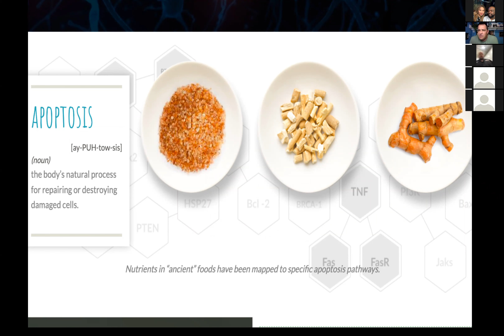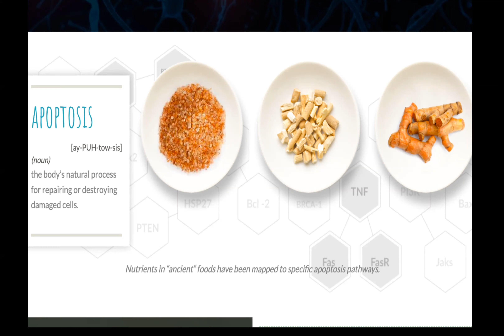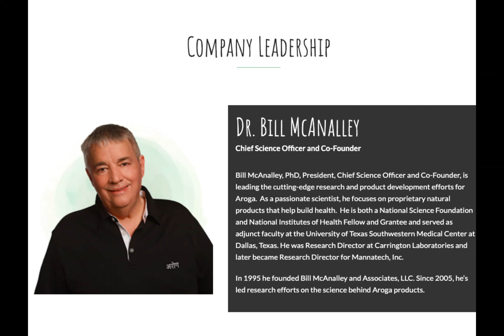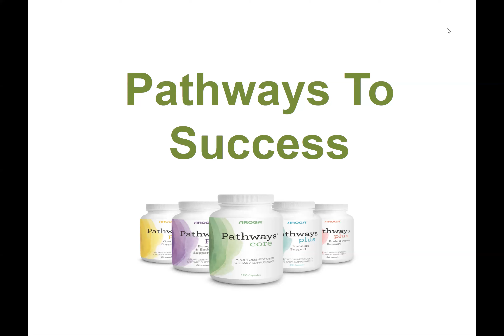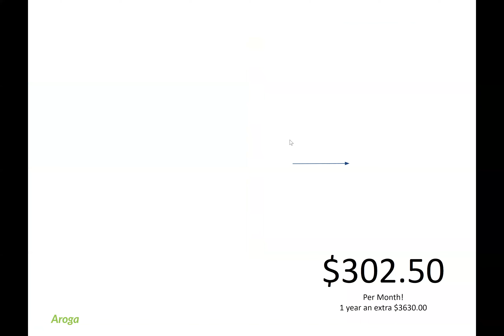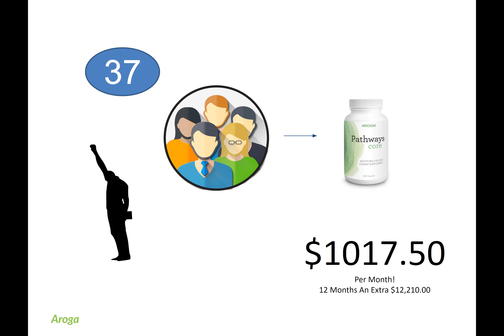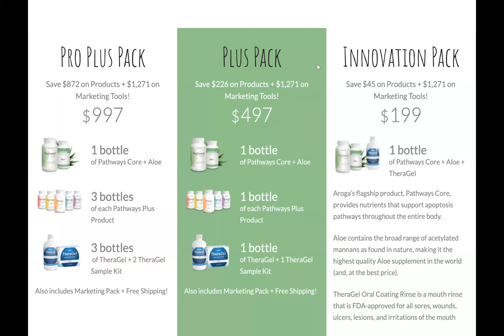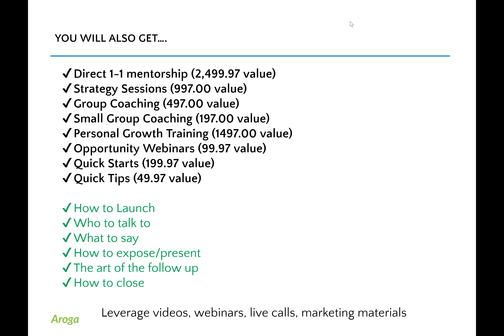Aroga Business Overview Shawn McAnalley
Shawn McAnalley talk about Aroga business